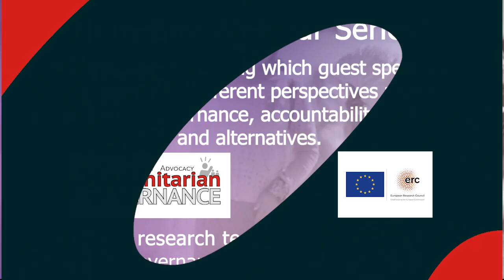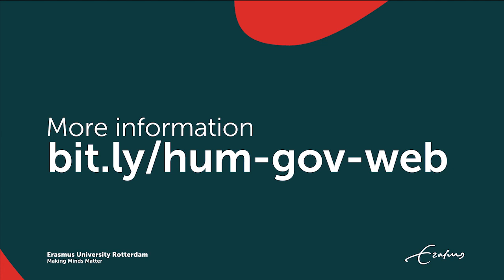Humanitarian accountability, localization and MEAL | Humanitarian Governance webinar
Dr Samantha Melis, MEAL advisor and Programme Officer at Stichting Vluchteling provides a critical view in this seminar on accountability and localization and answers the following question: ‘How can we move from ‘ticking the boxes’ to system change, and what role can MEAL play to make different choices?’.